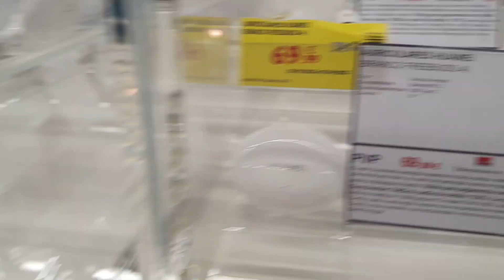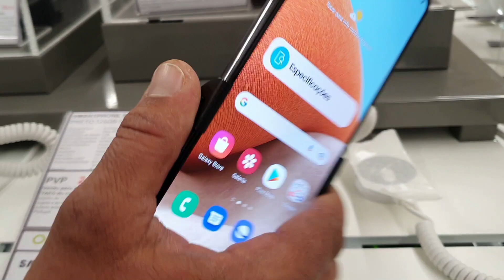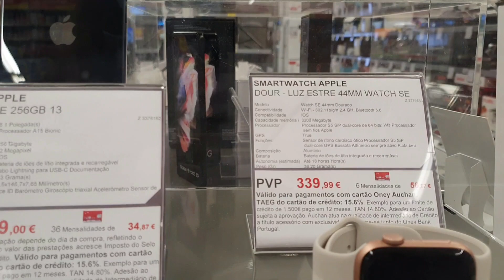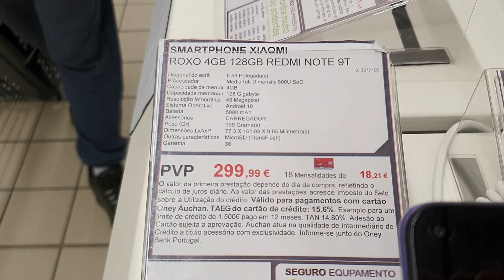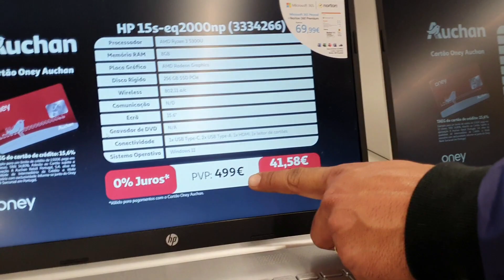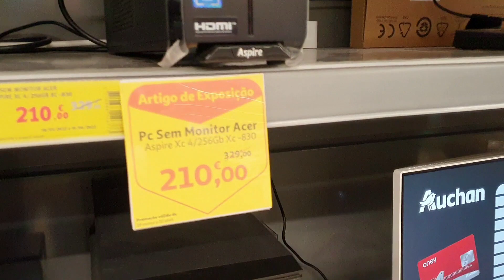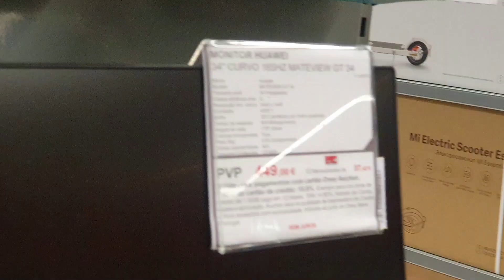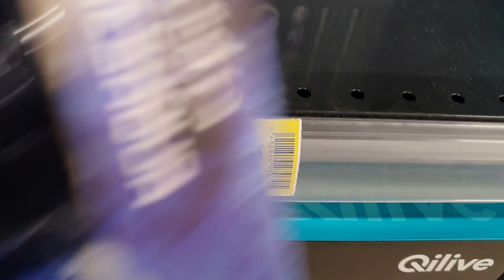Preços de Celular em Portugal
Aqui mostramos alguns itens na seção de Celulares, fones, games, notboock.